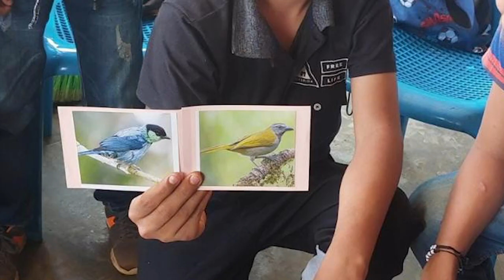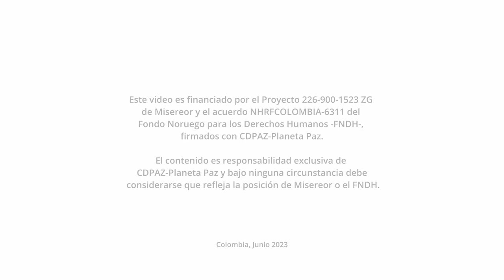Saberes de Mujeres Rurales en Santander - Proceso Minigua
Sistematización de Prácticas Populares
Serie Audiovisual Saberes de Mujeres Rurales en Santander
Video No. 5 Proceso Minigua